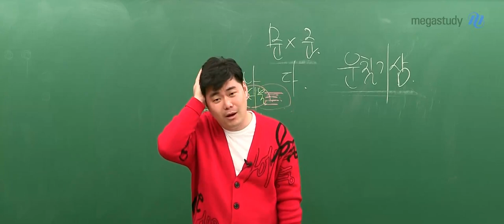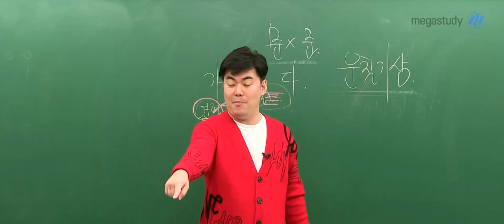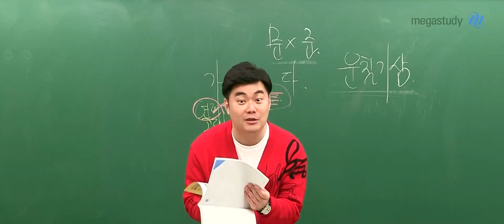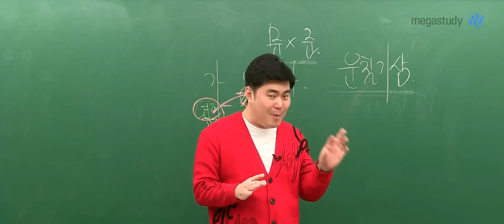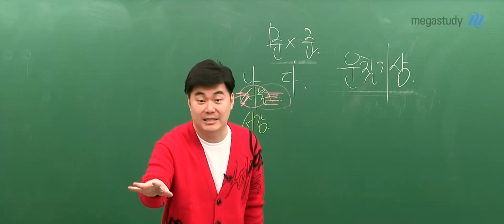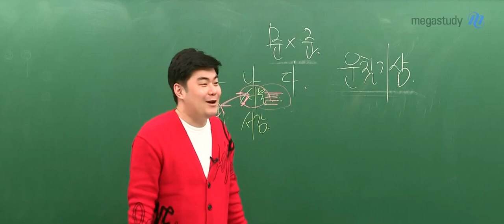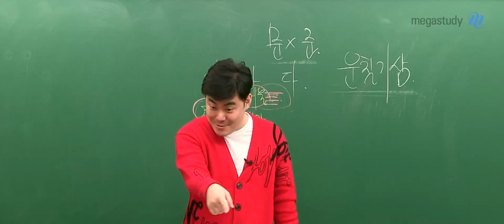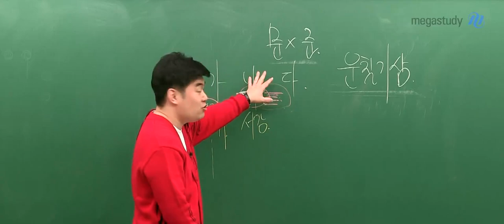[메가쌤 짤 - 수학 김성은T] 기적이 일어난 한 학생